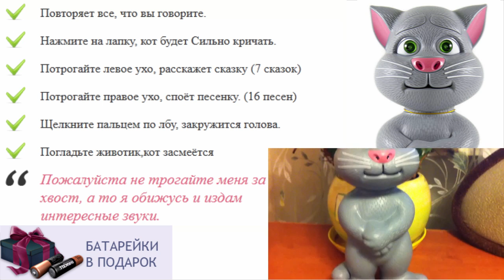Игрушки для детей как человек паук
игрушки для детей старше 10 лет
полезные игрушки для детей
говорящие игрушки
интерактивная игрушка повторяшка кот том
игра как собака повторюшка
игрушка кот том повторюшка хомяк
игрушки для детей 6 лет
как хомяк повторюшка москва
котенок повторюшка
игрушка для ребенка 10 месяцев
как научить ребенка убирать игрушки
игрушка для 2 летнего ребенка
интерактивные игрушки talking friends
говорящий медведь игрушка
игрушки для ребенка полтора года
игрушки конструкторы для детей
игрушка для ребенка в автомобиль
игрушки для детей екатеринбург
повторюшка как собака
что подарить ребенку на годик
интерактивные игрушки роботы
игрушка ребенка живущего во взрослом
как пес повторюшка
игрушка для ребенка 2 лет
делаем игрушки с детьми
игрушки для детей 2 месяцев
развивающие деревянные игрушки для детей
ремонт интерактивных игрушек
сайты игрушек для детей
как игрушка обезьяна интерактивная
интерактивная игрушка планшет кот том
игрушка для ребенка от 1 года
игрушки для ребенка в 3 месяца
игрушка как средство развития ребенка
игрушка интерактивная обезьянка
купить интерактивную игрушку хомяк
игры повторюшка попугай играть
роль игрушки в жизни ребенка
кот повторюшка игрушка
кот повторюшка онлайн
кукла повторюшка
качалки для детей игрушки
говорящие игрушки повторюшки купить
как медведь повторюшка
игрушки для катания детей
говорящая граната игрушка
кот повторюшка играть онлайн бесплатно
игрушки для детей мальчиков
интерактивные игрушки для кошек
ребенку 4 года что подарить
купить деревянные игрушки для детей
игрушка кот басик
описание игрушек для детей
кот рыжик повторюшка
игрушка повторяющий кот
лучшая игрушка для ребенка 5 лет
игрушки для детей девочек
когда ребенок берет игрушку
игрушки для ребенка в 7 месяцев
длинный кот игрушка
игрушки для детей аврора
интерактивные игрушки в украине
говорящая кошка игрушка
во сколько ребенок держит игрушку
игры для девочек кот повторюшка
как хомяк повторюшка онлайн
игрушки повторюшки видео
игрушки для ребенка 7 8 месяцев
повторюшка игрушка
купить игрушку кота тома
интерактивная игрушка веселый утенок
игрушки для ребенка 6 12 месяцев
игрушки для ребенка 8 месяцев своими руками
интерактивные игрушки купить в спб
где купить игрушку повторюшку
интерактивные говорящие игрушки повторюшки
игрушки для детей 5 месяцев
ребенок не играет в игрушки
игрушка для ребёнка до года
игрушка для ребенка 1 5
интерактивные игрушки для взрослых